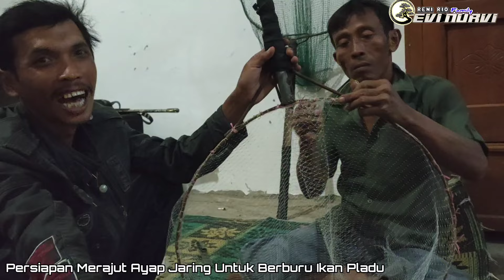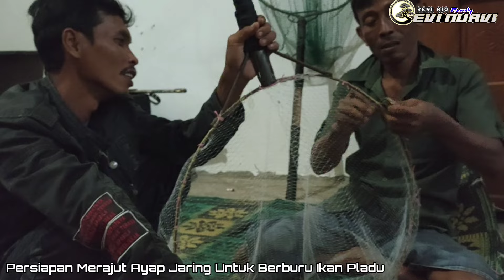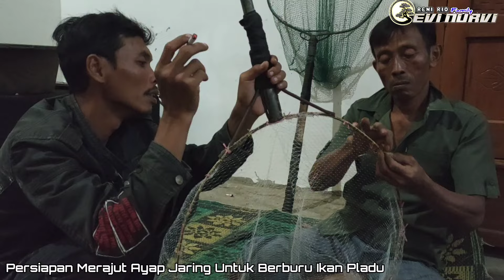PLADU Berebut Ikan Mabok Lumpur SUNGAI BRANTAS bendungan Serut & Jegu Blitar Persiapan Ayap Jaring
Puluhan Ribu warga dikawasan Sekitar Blitar dan Tulungagung, berburu ikan mabuk di sepanjang aliran sungai Brantas, saat dilakukan flushing WADUK atau pengurasan untuk membersihkan sedimen lumpur di dasar Waduk.
Karena derasnya aliran air bercampur lumpur, membuat ikan menjadi mabuk dan mudah ditangkap.
Kegiatan Tahunan yang disebut PLADU ini selalu dinantikan warga yang berbondong-bondong memadati sepanjang aliran sungai brantas untuk mencari Ikan Mabuk Tersebut

Proses PLADU (Flushing)
Dasar Waduk Dan Bendungan Di Aduk Menggunakan Mesin khusus untuk mengencerkan lumpur mengendap yang membuat dangkal bendungan dan waduk.Hal itu membuat berton-ton ikan ikut sekarat karena air yang bercampur lumpur.
Setelah proses itu selesai kemudian pintu airnya dibuka untuk proses pengeringan waduk.Bisa dibayangkan berapa banyak air bercampur lumpur yang mengalir melewati sungai pasca bendungan di Keringkan.Sehingga Ikan2 disepanjang Aliran sungai-pun ikut sekarat diterjang air bah dan lumpur dari bendungan.Pada saat Proses ini Warga tidak ada yang masuk ke sungai karena derasnya arus,biasanya hanya mengais ikan dari pinggiran sungai.
Setelah Air di Bendungan dan Waduk Kering Barulah Pintu air di tutup kembali agar waduk dan bendungan kembali penuh dengan air.
Mengisi air pada Waduk Dan Bendungan yang kering itu butuh waktu berjam-jam (makanya kegiatan ini diadakan pada musim hujan).
SAAT pintu air Waduk Dan Bendungan di Tutup Otomatis Aliran Sungai Dibawahnya Menjadi kering,pada saat sungai kering itulah para warga berebut memunguti ikan-ikan yang sekarat tadi disepanjang aliran sungai Brantas. (info ini ditulis admin Gaguk Blitarian)

Lok. Ngandong 01/11
Ds. Dawuhan Kademangan,Blitar 66161